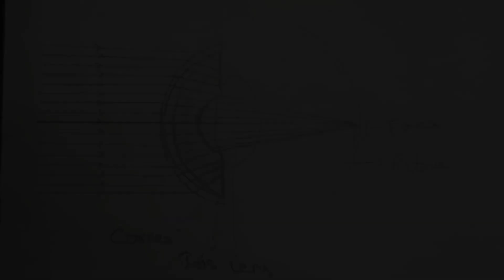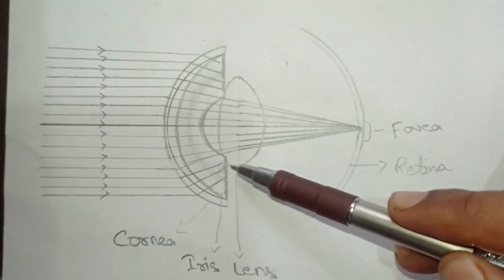Spherical Aberration & How Human Eye Reduces It!! explained by Arsalan Mudassar.